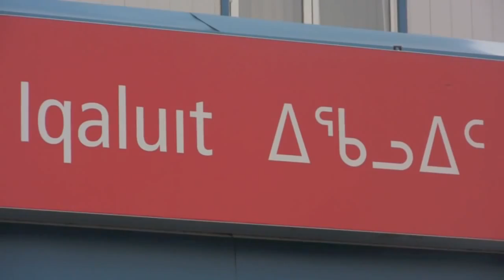Scenes From Iqaluit Nunavut